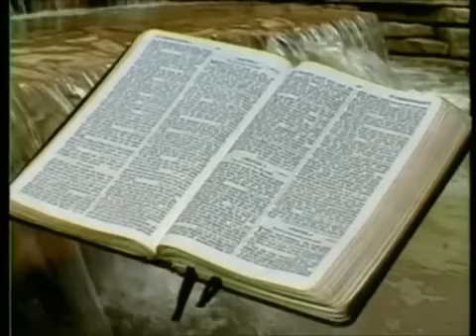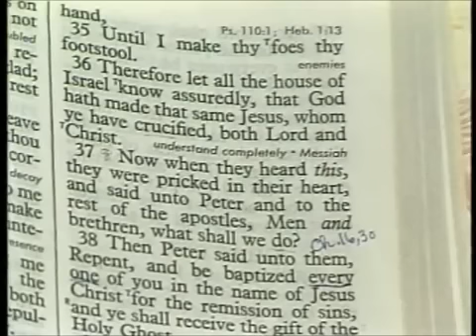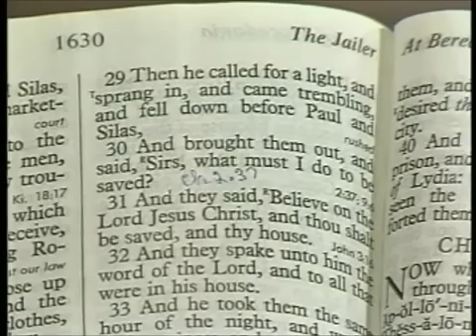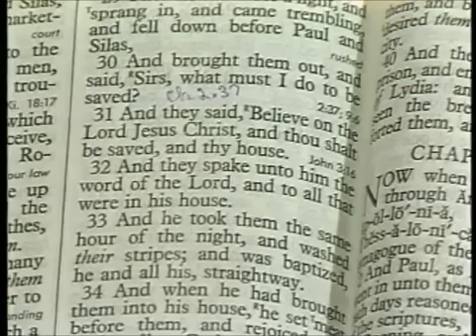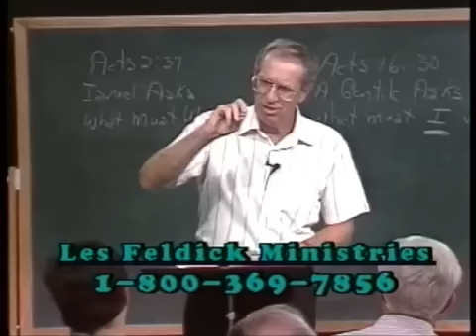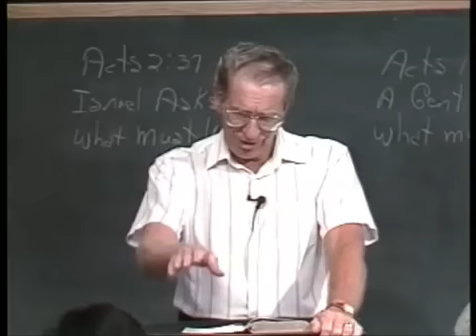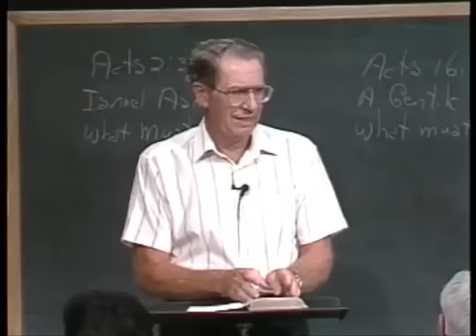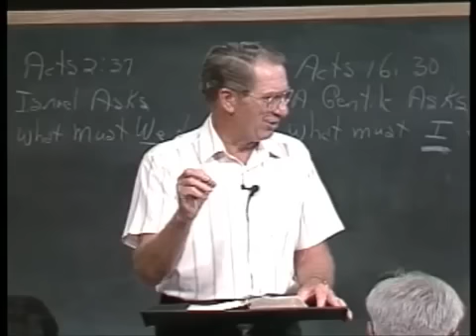Les Feldick - Book 17, Lesson 2, Segment 4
Lesson 2: Acts Chapters 1 & 2 - Explanation of Acts 2:38